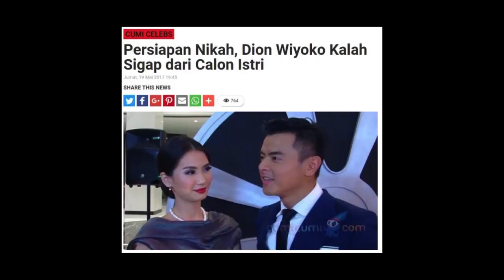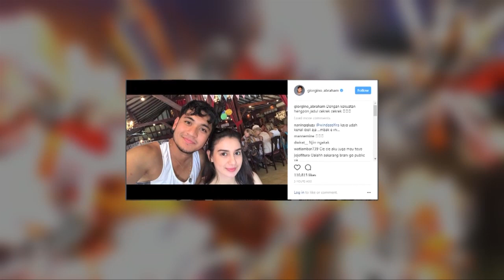Dion Wiyoko dan Fiona Anthony Menikah 1 September 2017 - Hot Shot 25 Agustus 2017